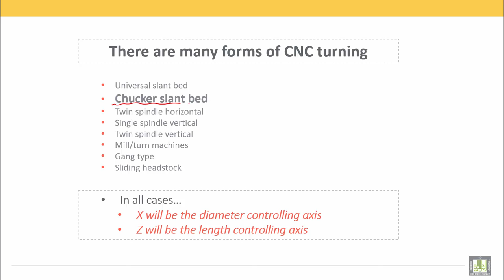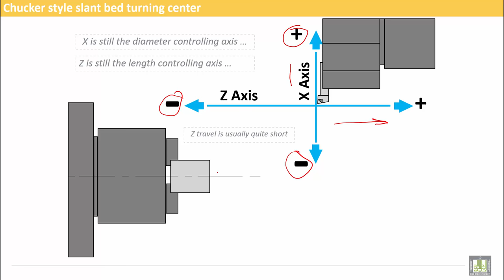Computer Aided Manufacturing | C2-L5 | Chucker Style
Lecture 5 : Chucker Style